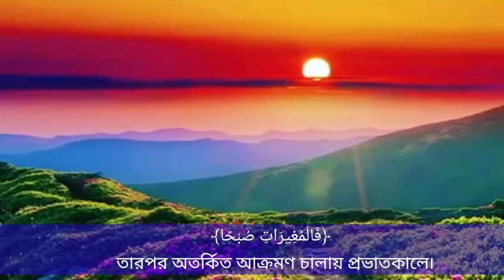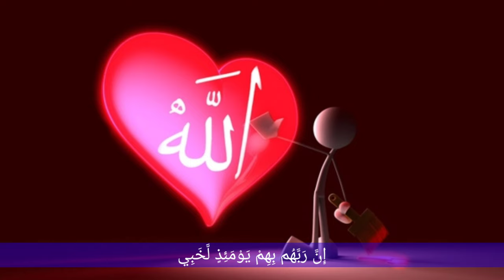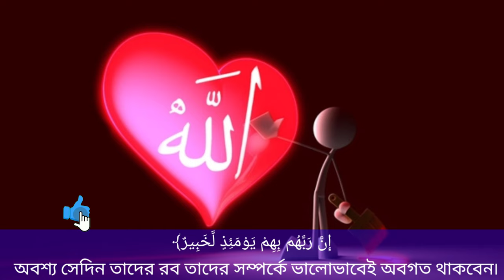Surah Adiyat Heart_Touching Recite by Monirul Sunny